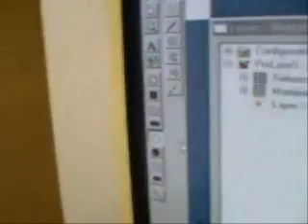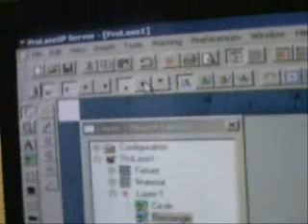Laser Software Introduction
The featured video provides an introduction to the software for an Industrial Co2 laser system. Laser Marking, Laser Engraving and Laser Cutting Systems are offered by Worldwide Laser. We can design a custom system that meets your required application. We can mark pictures, logos, patterns, on tile and other surfaces and many other materials such as plastic, circuit boards, auto parts, anodized metals, aluminum, glass, and wood.